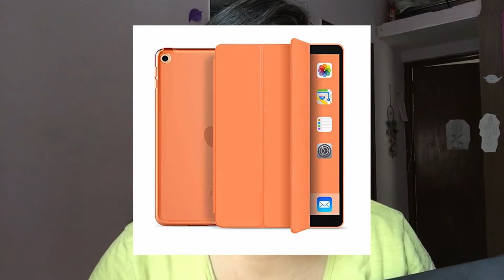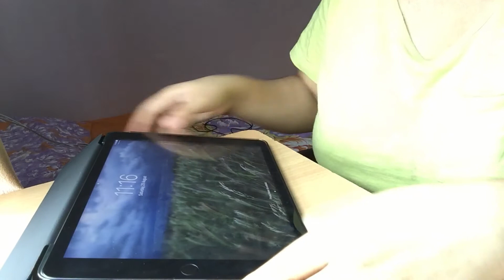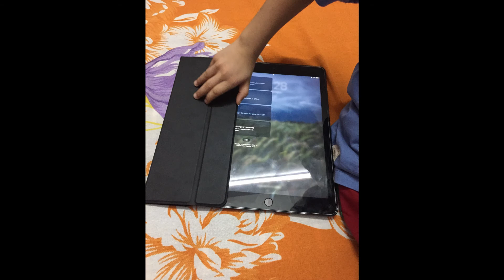iPad 10.2 Case Review Vlog 01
Hey guys. I recently bought a case for my iPad 7th gen. In this video, i have reviewed the said case. If you wish to buy it, the link is given below.